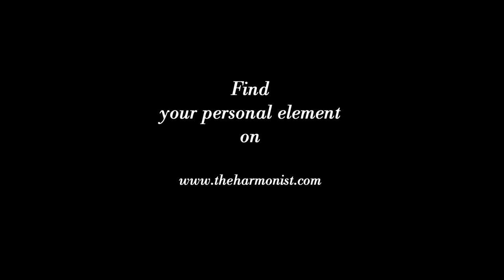Tomer Sisley reveals all of his Harmony secret | The Harmonist #1 | VOGUE PARIS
SERIES

VOGUE PARIS.